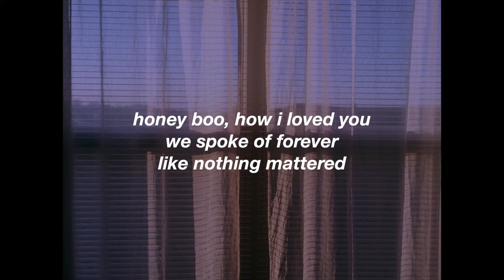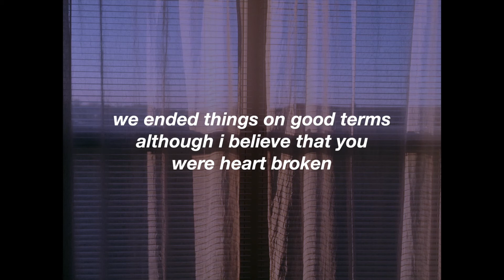cami - i wrote my first song and this is it // lyrics